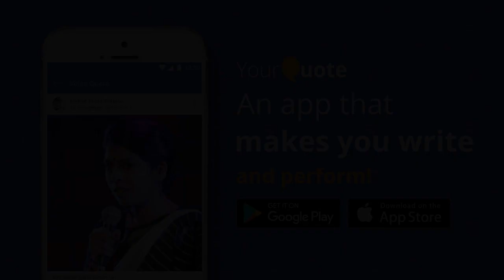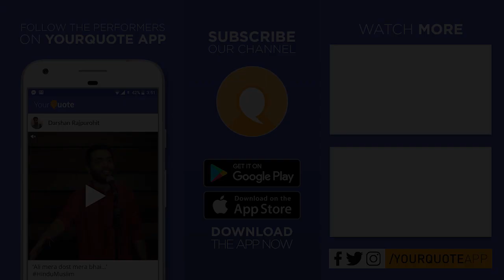'Kis Ki Sunu, Dil Ki Ya Mann Ki' by Milan Bhanushali | Hindi Poetry | YQ - Rajkot (Open Mic 2)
Venue: Cha Ni Kitli Cafe, Near Yamaha Service Center, Opposite Kalyan Party Plot, Nana Mava, Rajkot